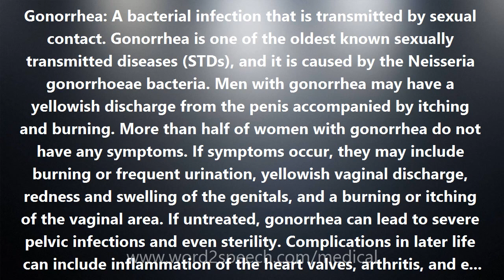Gonorrhea - Medical Definition and Pronunciation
Title: Gonorrhea

Gonorrhea: A bacterial infection that is transmitted by sexual contact. Gonorrhea is one of the oldest known sexually transmitted diseases (STDs), and it is caused by the Neisseria gonorrhoeae bacteria. Men with gonorrhea may have a yellowish discharge from the penis accompanied by itching and burning. More than half of women with gonorrhea do not have any symptoms. If symptoms occur, they may include burning or frequent urination, yellowish vaginal discharge, redness and swelling of the genitals, and a burning or itching of the vaginal area. If untreated, gonorrhea can lead to severe pelvic infections and even sterility. Complications in later life can include inflammation of the heart valves, arthritis, and eye infections. Gonorrhea can also cause eye infections in babies born of infected mothers. Gonorrhea is treated with antibiotics.

How to pronounce Gonorrhea
definition of Gonorrhea
audio dictionary
How to say Gonorrhea
What is the meaning of Gonorrhea
Pronounce Gonorrhea
Medical dictionary
Medical definition of Gonorrhea